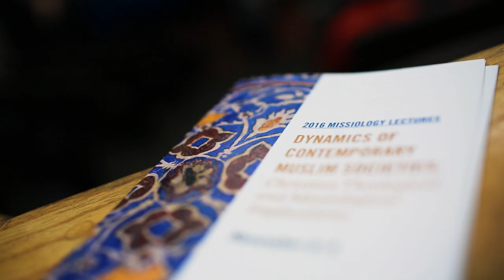FULLER dialogues on Global Islam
Fuller’s School of Intercultural Studies hosted international scholars for the 2016 Missiology Lectures, focusing on “Dynamics of Contemporary Muslim Societies: Christian Theological and Missiological Implications.” With lectures analyzing cultural shifts and responses from local Muslim voices, the conference sought to understand Islam as it is currently practiced and to formulate a Christian response grounded in missiology and theology.

If you’re interested in translating this video into your native language,